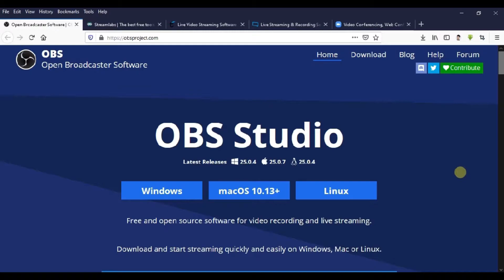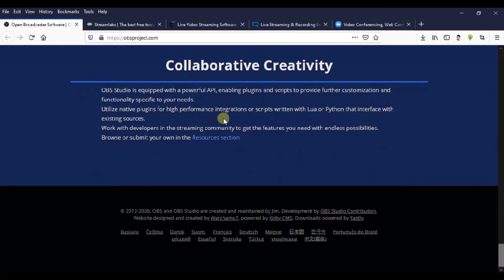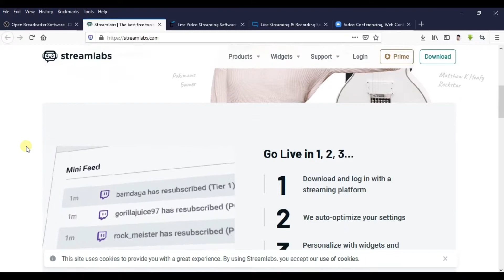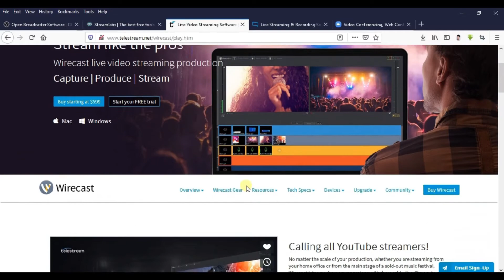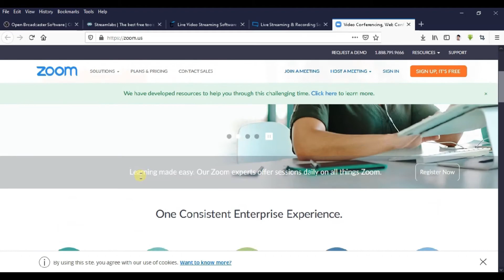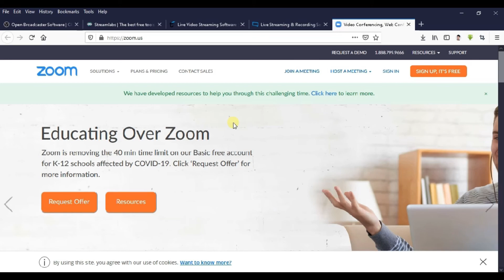Best 5 Live Streaming Softwares for Youtubers by Rufus Tech Telugu